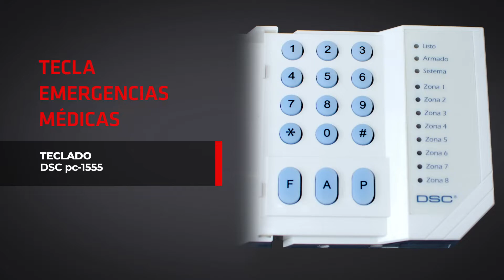Teclado DSC Pc-1555 - parte 4/6